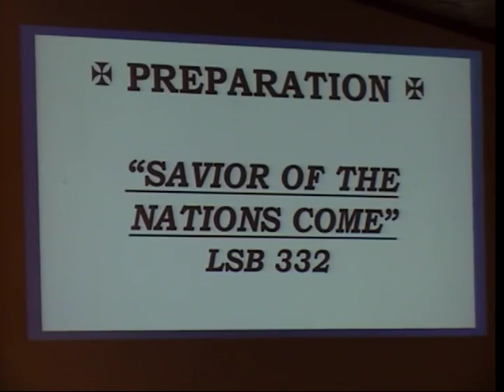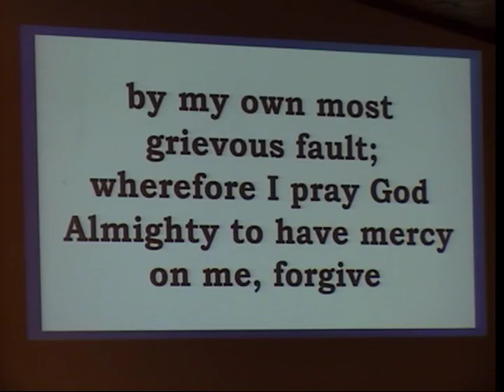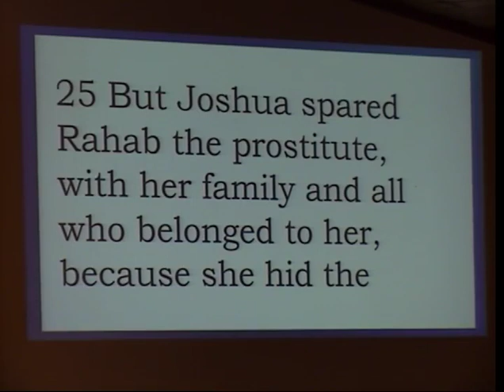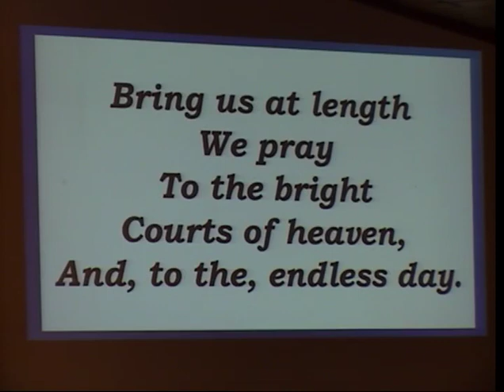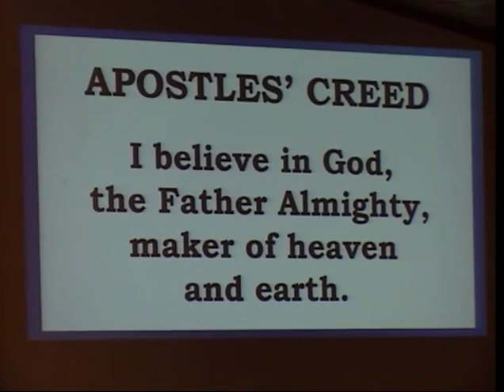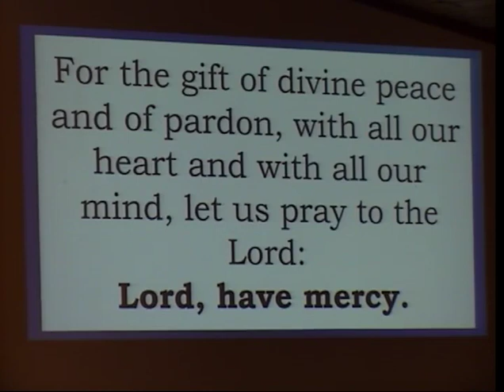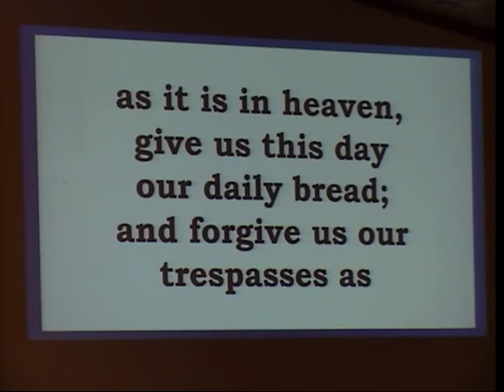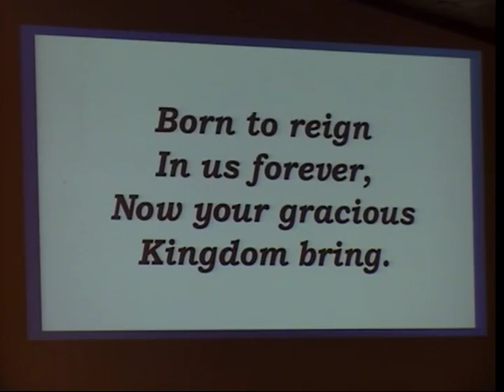Savior of the Nations Come: Rehab